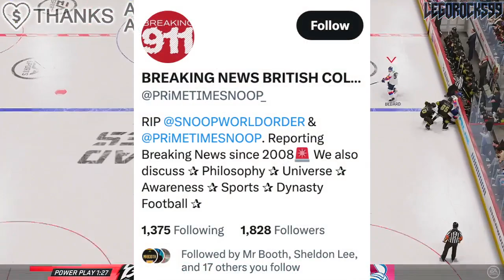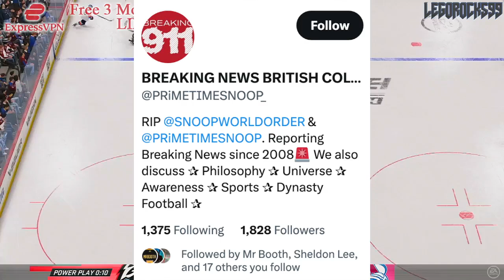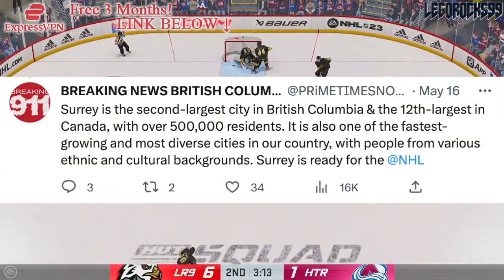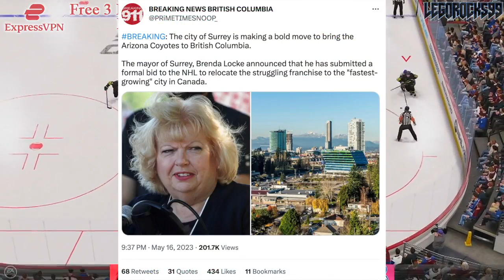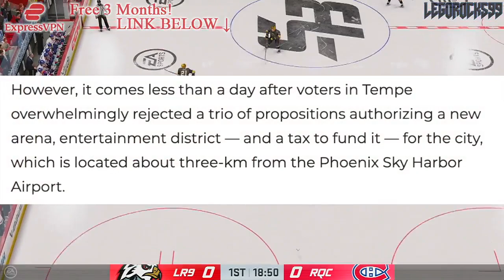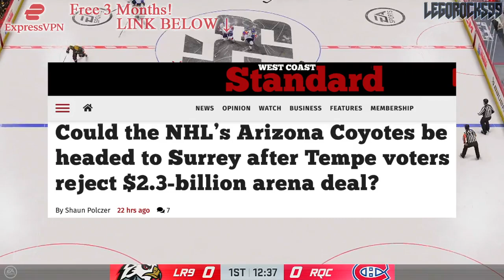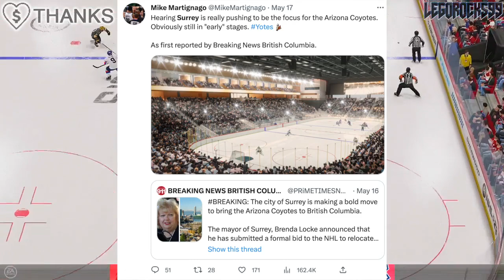ARIZONA COYOTES RELOCATING TO SURREY: HUGE TROLL (Surrey Coyotes DUPES Media Platform) NHL News 2023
We're talking about that huge troll regarding the Arizona Coyotes and a potential relocation to Surrey.

The 2022 NHL Draft 1st Round went as follows:

1st) Montreal Canadiens, Juraj Slafkovsky
2nd) New Jersey Devils, Simon Nemec
3rd) Arizona Coyotes, Logan Cooley
4th) Seattle Kraken, Shane Wright
5th) Philadelphia Flyers, Cutter Gauthier
6th) Columbus Blue Jackets (from Chicago Blackhawks), David Jiricek
7th) Chicago Blackhawks (from Ottawa Senators), Kevin Korchinski
8th) Detroit Red Wings, Marco Kasper
9th) Buffalo Sabres, Matthew Savoie
10th) Anaheim Ducks, Pavel Mintyukov
11th) Arizona Coyotes (from San Jose Sharks), Conor Geekie
12th) Columbus Blue Jackets, Denton Mateychuk
13th) Chicago Blackhawks (from New York Islanders), Frank Nazar
14th) Winnipeg Jets, Rutger McGroarty
15th) Vancouver Canucks, Jonathan Lekkerimaki
16th) Buffalo Sabres (Vegas Golden Knights), Noah Ostlund
17th) Nashville Predators, Joakim Kemell
18th) Dallas Stars, Lian Bichsel
19th) Minnesota Wild (from LA Kings), Liam Ohgren
20th) Washington Capitals, Ivan Miroshnichenko
21st) Pittsburgh Penguins, Owen Pickering
22nd) Anaheim Ducks (from Boston Bruins), Nathan Gaucher
23rd) St. Louis Blues, Jimmy Snuggerud
24th) Minnesota Wild, Danila Yurov
25th) Chicago Blackhawks (from Toronto Maple Leafs), Sam Rinzel
26th) Montreal Canadiens (from Calgary Flames), Filip Mesar
27th) San Jose Sharks (from Carolina Hurricanes via Arizona Coyotes and Montreal Canadiens), Filip Bystedt
28th) Buffalo Sabres (from Florida Panthers), Jiri Kulich
29th) Arizona Coyotes (from Edmonton Oilers), Maveric Lamoureux
30th) Winnipeg Jets (from New York Rangers), Brad Lambert
31st) Tampa Bay Lightning, Isaac Howard
32nd) Edmonton Oilers (from Colorado Avalanche via Arizona Coyotes), Reid Schaefer